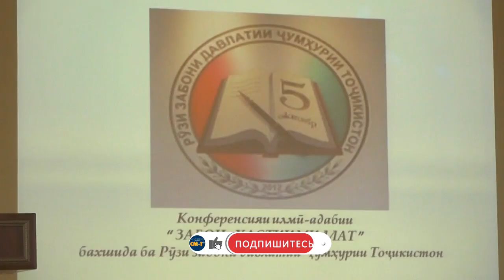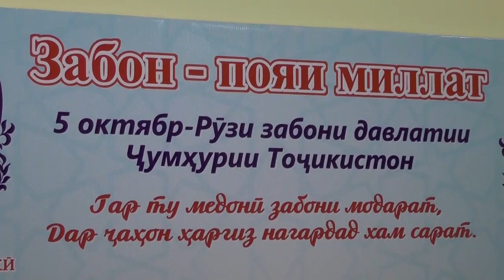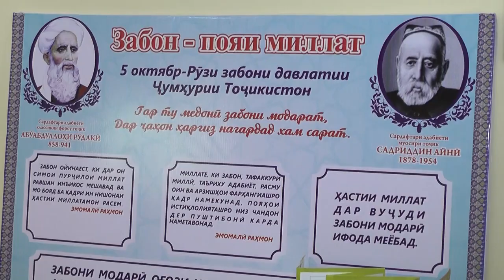БУЗУРГДОШТИ ЗАБОНИ ДАВЛАТӢ ДАР ДОНИШКАДА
Бузургдошти забони давлатии тоҷикӣ дар  Донишкадаи политехникии Донишгоҳии техникии Тоҷикистон ба номи Муҳаммад Осимӣ дар шаҳри Хуҷанд таҷлил шуд. Ба ин муносибат чорабинии илмиву адабӣ ташкил гардид.